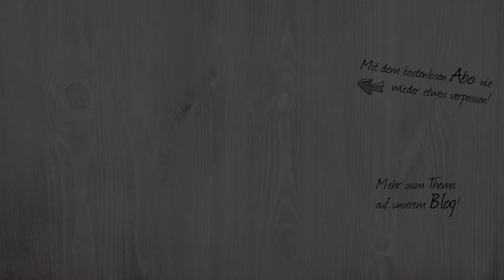Sympathisch wirken durch Körpersprache | Soft Skills Circle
Sympathisch wirken - so überzeugen Sie in schwierigen Gesprächen, Verhandlungen und beim Small Talk.
Erfahren Sie wie von Kommunikationstrainer Robert Körner, wie Sie sympathisch werden.

Die Management Circle AG informiert Sie im Soft Skills Circle Kanal regelmässig über Tipps und Tricks, mit denen Sie Ihre persönlichen, sozialen und methodischen Kompetenzen stärken können.

"Bildung für die Besten" – mit diesem Leitmotiv wurde 1989 Management Circle gegründet. Inzwischen hat sich diese Idee der beruflichen Weiterbildung auf höchstem Niveau zu einer festen Größe im deutschsprachigen Raum entwickelt.  Und mehr noch – das Unternehmen zählt hier heute zu den renommiertesten und erfolgreichsten seiner Art.

Management Circle AG  | Düsseldorfer Str. 36 | 65760 Eschborn/Ts. | Deutschland